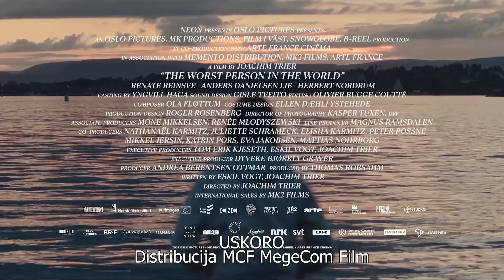Najgora osoba na svetu/ Oficijelni trejler/ U bioskopima od 18. avgusta!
Reditelj Joakim Trir se vraća na veliko platno sa još jednom savremenom pričom o potrazi za identitetom smeštenom u Oslo. Četvorogodišnja hronika života Džuli koja ispituje njen odnos prema ljubavi, smislu života i karijeri. Jedne večeri na žurci upoznaje šarmantnog Eivinda i sa njim se upušta u vezu ostavljajući dugogodišnjeg partnera Aksela. Na tom putu Džuli sebe preispituje da li je to bila dobra odluka.